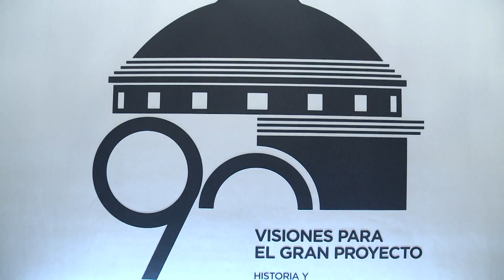Realizan cancelación del Sello Pictórico en Conmemoración de los 90 años del Capitolio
Con motivo de la celebración de los 90 años del Capitolio, el Servicio Postal de los Estados Unidos presentó un sello pictórico con su emblemática fachada. Además, se anunció el desarrollo de un proyecto para sus visitantes. Elsa Velázquez Santiago tiene los detalles.